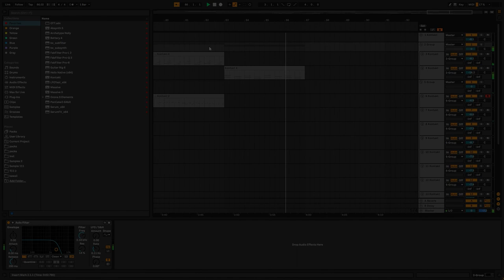Mocha Presso - 시간의 흐름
만약 설마 혹시라도 음악을 사용하실 땐, 출처만 남겨주세요 !